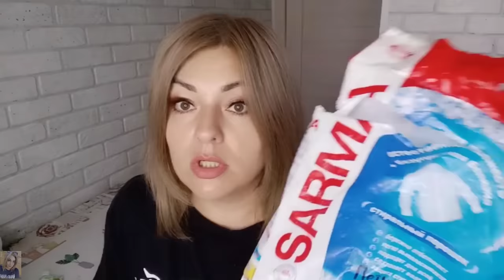ПУСТЫЕ БАНОЧКИ: ЭЙВОН, ФИКСПРАЙС, МАГНИТ КОСМЕТИК И ДРУГИЕ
ВСЕМ ПРИВЕТ!!!